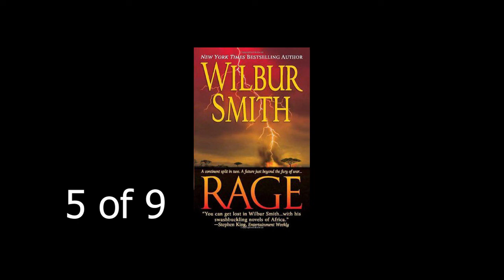Wilbur Smith - Rage 5 of 9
Wilbur Smith - Rage
Shasa Courtney, now a member of the ailing United Party, is offered a position within the dominant National Party, complete with ministerial rank, by his half-brother Manfred De La Ray. Having grown doubtful of the United Party's prospects, Shasa accepts, with the hope that he can provide moderation within the National Party; while he does not support black rights, he views the National Party's policy of apartheid as little more than an excuse for the Afrikaner population to hoard South Africa's resources for themselves, despite the risk of provoking the black population. He later begins an affair with Kitty Godolphin, a news producer covering the civil rights struggle in South Africa.

Unbeknowest to Shasa, his wife Tara begins an affair with Moses Gama, now a prominent political activist alongside Nelson Mandela and others. Moses continues to fight for black rights, while his brother Hendrick ends his involvement with the movement, fearing that his vast wealth would be lost in the struggle, leading his son Raleigh to take up the fight in his stead. Tara continues working for Moses and bears his child – a mixed race boy named Benjamin Afrika. Moses later marries a Zulu woman in order to secure the tribe's allegiance.

Moses eventually gets Tara involved in a plot to blow up the Houses of Parliament of South Africa, in order to kill the entire white government and allow a revolution of Moses's supporters. Shasa, Manfred and their father in law Blaine Malcomess are able to foil the plot, but Blaine is killed in the struggle. Not wanting their children to know what their mother has done, Shasa exiles Tara from South Africa for her part in the plot. Moses is tried for his crimes, and is cleared of high treason on the basis that he owes no loyalty to the government as a result of the apartheid policy, but he is convicted of his other crimes and sentenced to death. Learning from his wife that Mandela and other campaigners will use him as a martyr, Moses betrays them to the government in exchange for his sentence being reduced to life imprisonment.

Jakobus Stander, a left-wing revolutionary and Manfred's illegitimate son with Sarah Stander, bombs a railway station, and is subsequently convicted and sentenced to death. Sarah pleads with Manfred to save him, but Manfred, who has been antagonising Sarah over the years as revenge for her sabotage of the Ossewabrandwag coup depicted in Power of the Sword, refuses, expecting her to be emotionally broken by this. Manfred learns that he and Shasa will both be sacked by Prime Minister Hendrik Verwoerd, who has grown increasingly obsessed with the issue of race following the 1960 attempt on his life. Having foreseen a future in which he and Shasa rule South Africa together, Manfred convinces his half-brother not to intervene when Verwoerd is assassinated by Dimitri Tsafendas. However, his plans are ruined when a bitter Sarah reveals to Shasa that Manfred is "White Sword", the killer of his grandfather Sir Garrick Courtney.

Moses is freed from prison by the efforts of Raleigh. After an interview with Godolphin, Raleigh – who considers Moses a traitor to the black rights movement as a result of his betrayal of Mandela and the others – murders him, framing the South African Police Force for the crime in order to make him a martyr. Elsewhere, Shasa confronts Manfred over the killing of his grandfather. Though Manfred tries to justify his actions, having intended to kill Jan Smuts, Shasa declares him to no better than Moses. He tries to have Manfred convicted, only for Centaine to reveal to him that Manfred is his half-brother, and that Manfred has been looking out for Shasa ever since Centaine blackmailed him into not revealing Shasa's bastard status to the world. Feeling betrayed by Manfred, Shasa blackmails him into retiring from politics as punishment for Sir Garrick's murder, accepting that he will lose his own political career by doing so. He is subsequently appointed the South African Ambassador to Britain by B.J. Vorster, a move that removes him from South African politics.